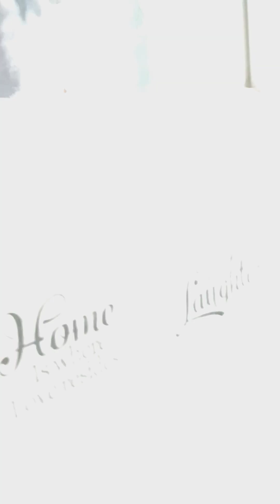tales and Sonic goes to the Future!!!